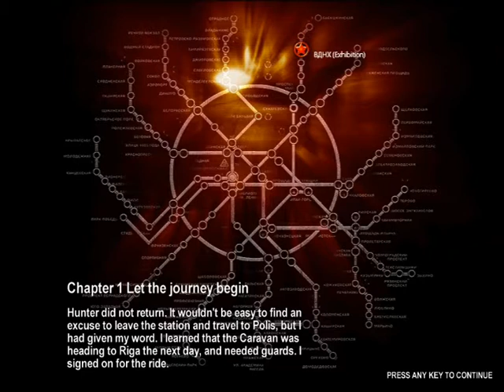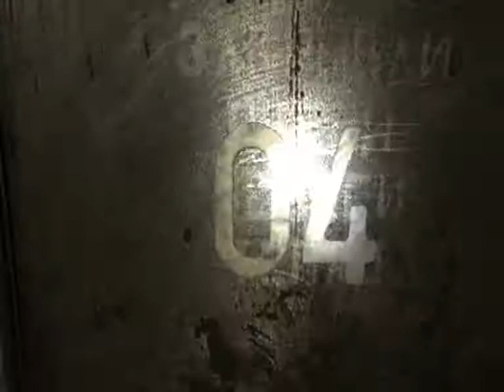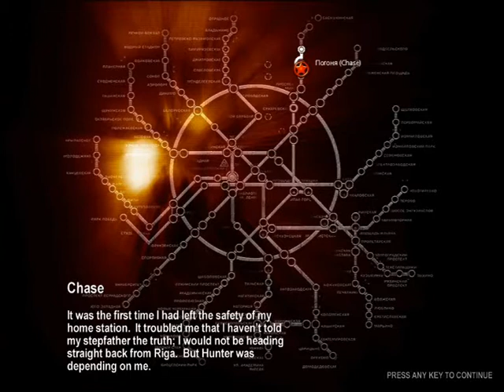Metro 2033 Walkthrough P.2 The Caravan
Set in the shattered subway of a post apocalyptic Moscow, Metro 2033 is a story of intensive underground survival where the fate of mankind rests in your hands. In 2013 the world was devastated by an apocalyptic event, annihilating almost all mankind and turning the earth's surface into a poisonous wasteland.